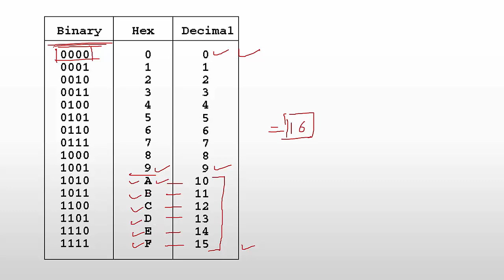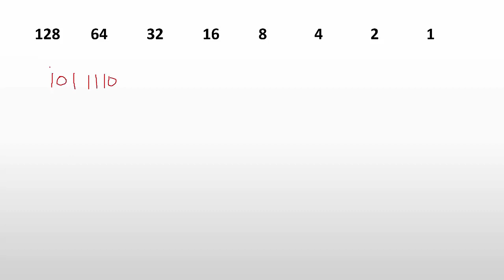Binary to Hexadecimal II hexadecimal to Binary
आज हम कंप्यूटर नंबर सिस्टम में बाइनरी को हेक्साडेसीमल और हेक्साडेसीमल को बाइनरी में परिवर्तित करेंगे।

Today we will convert binary to hexadecimal and hexadecimal into binary in computer number system.

प्रश्नों पे चर्चा II Binary (number system) II बाइनरी संबन्धी प्रश्न II UGC NET - NTA - NET